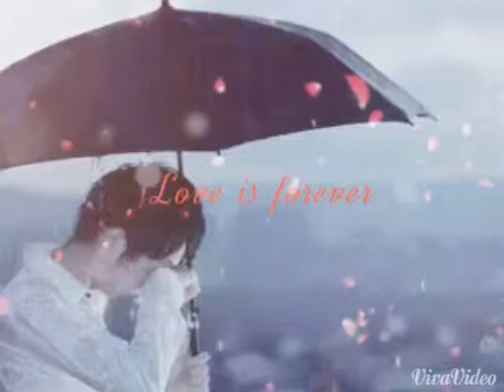Arun musical shop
Oll